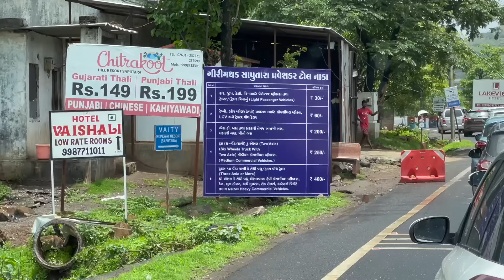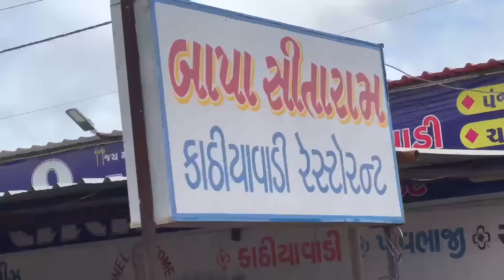गुजरात POLICE ने रोका 😰 औरंगाबाद TO सापूतारा PART 2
Hello Bhai,
Main hoon DR Majid from Aurangabad Maharashtra (MH 20). owning  Mahindra Thar LX Diesel 2022 AT.

Thank you,,धन्यवाद , આભાર , நன்றி , ధన్యవాదాలు , شكرًا 🙏🏼 for being here